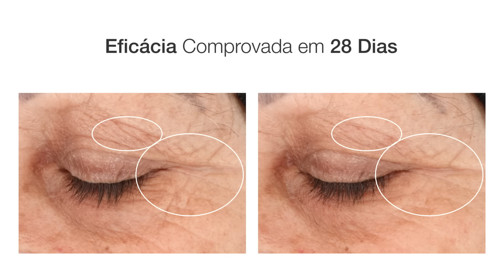O QUE SÃO SÉRUNS E PARA QUE ELES SERVEM | C 20 SERUM - ADA TINA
Verian - C 20 Serum
C 20 Serum é um concentrado de vitamina C a 20% que garante máxima eficácia anti-idade graças à combinação de poderosos ativos rejuvenescedores e clareadores, capazes de deixar a pele até 10 anos mais jovem. C 20 Serum contém Vitamina C 20% - antioxidante capaz de clarear a pele, reduzir rugas profundas e marcas de expressão e clarear as manchas escuras -, associada ao Ácido Hialurônico Preenchedor – capaz de preencher as rugas e atuar na sustentação e firmeza da pele – e Difendiox Antioxidante – poderosa combinação de 14 polifenois antioxidantes obtidos das olivas italianas. Esta combinação faz com que C 20 Serum atue profundamente na pele, corrigindo os sinais do envelhecimento, reduzindo rugas profundas, clareando manchas, aumentando a firmeza e a elasticidade e deixando a pele até 10 anos mais jovem. C 20 Seum é um produto da linha Verian Concentrate, a linha de Séruns verdadeiramente concentrados de ADA TINA, desenvolvidos na Itália para uma máxima eficácia dermatológica. C 20 Serum é 100% Vegano.

Este vídeo fala sobre:
Sérum. Sérum, vitamina c, ácido hialurônico, difendiox, antioxidante, pele com manchas, pele com rugas, anti-idade, anti idade, anti-rugas, antirrugas, melasma, manchas na pele, pele jovem, pele 10 anos mais jovem, vitamina C 20%.